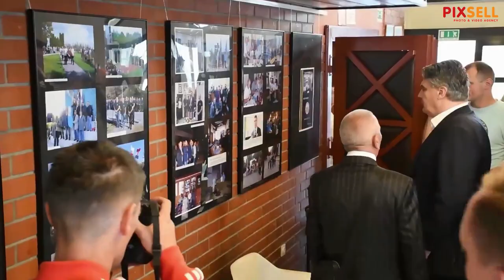Milanović položio cvijeće na 15. obljetnici osnutka Udruge veterana 122. brigade Hrvatske vojske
Milanovića položio cvijeće na15. obljetnici osnutka Udruge veterana 122. brigade Hrvatske vojske u Đakovu.